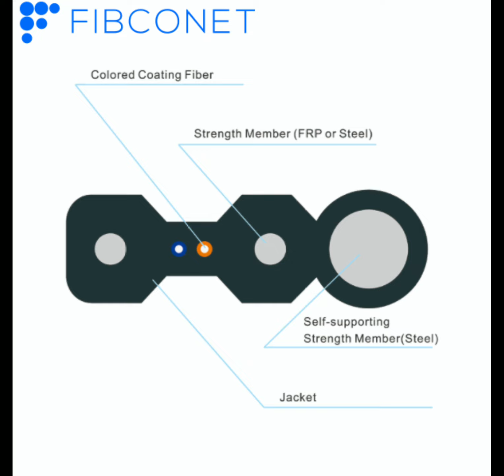FTTH Indoor Fiber Optic Drop Cable GJYXFCH 2/4/6/8/12 core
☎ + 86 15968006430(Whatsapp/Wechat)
✅Skype: jamie52120.
Port:                    Ningbo, China
Production Capacity: 3000km/Month
Application:  Communication
Type: Single-mode Fiber
Connection Structure: Joint Box
Material Shape: Round Wire
Allowed Lateral Pressure: 100（N/100mm) Less than 1000（N/100mm）
Allowed Tensile Strength: 100N Less than 1000N
Chinese Original Manufacturer ,  fiber optic cable ,  fiber optic ethernet cable fiber optic hdmi cable ,  optic fiber cable hdmi 2.1 fiber optic cable ,  what is fiber optic cable 4k hdmi fiber optic cable ,  fiber optic internet cable corning fiber optic cable ,  fiber optic vs cable fiber optic audio cable ,  fiber optic cable types fiber optic cable installation ,  what does fiber optic cable look like splice fiber optic cable ,  verizon fiber optic cable what version of ethernet utilizes a fiber-optic cable and has a transmission speed of 100 mbps? fiber optic hdmi 2.1 cable ,  hdmi fiber optic cable install fiber optic cable in home ,  installing fiber optic cable in home fiber optic cable colors ,  Chinese Original Manufacturer ,  fiber optic cable repair kit how far can fiber optic cable run ,  cut fiber optic cable fiber optic cable amazon ,  at&t fiber optic cable fiber-optic cable most likely would be used in a business network when how to install fiber optic cable ,  how to connect fiber optic cable to router fiber optic cable connector types ,  fiber optic cable walmart fiber optic cable diameter chart ,  fiber optic cable for sale fiber optic cable cut today ,  laying fiber optic cable fiber optic cable cut ,  fiber optic cable modem how fast is fiber optic cable ,  fiber optic vs cable internet speed fiber-optic cable is more expensive and harder to install than wire media. running fiber optic cable ,  undersea fiber optic cable cross section ,  Chinese Original Manufacturer